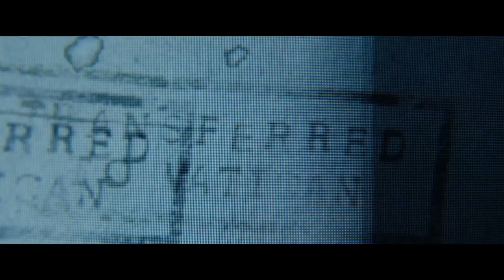Prey For The Devil - Official Trailer 2 - In Cinemas this Halloween - October 28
▶ Prey For The Devil - In Cinemas this Halloween, October 28
▶ Cast: Jacqueline Byers, Colin Salmon, Christian Navarro, Lisa Palfrey, Nicholas Ralph, with Ben Cross, and Virginia Madsen
▶ Directed by: Daniel Stamm
▶ Screenplay by: Robert Zappia
▶ Story by: Robert Zappia & Earl Richey Jones & Todd R. Jones
▶ Produced by: Paul Brooks, Todd R. Jones, Earl Richey Jones, and Jessica Malanaphy

Sister Ann (Jacqueline Byers) believes she is answering a calling to be the first female exorcist… but who, or what, called her?  In response to a global rise in demonic possessions, Ann seeks out a place at an exorcism school reopened by the Catholic Church. Until now these schools have only trained priests in the Rite of Exorcism – but a professor (Colin Salmon) recognizes Sister Ann’s gifts and agrees to train her. Thrust onto the spiritual frontline with fellow student Father Dante (Christian Navarro), Sister Ann finds herself in a battle for the soul of a young girl, who Sister Ann believes is possessed by the same demon that tormented her own mother years ago. Determined to root out the evil, Ann soon realizes the Devil has her right where he wants her.